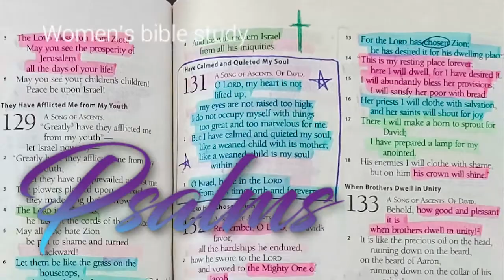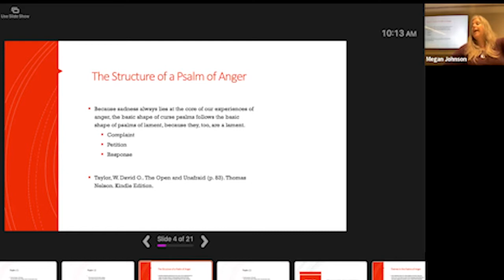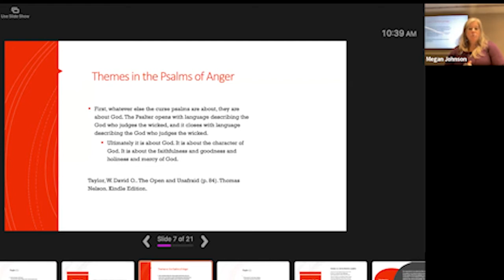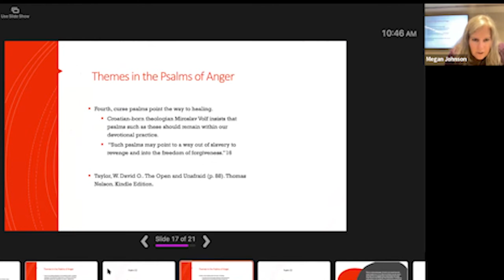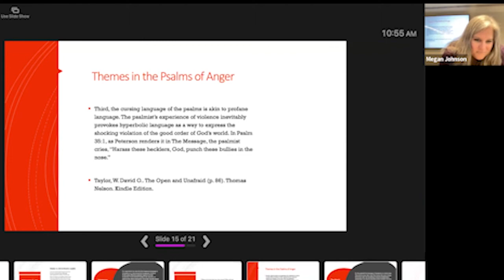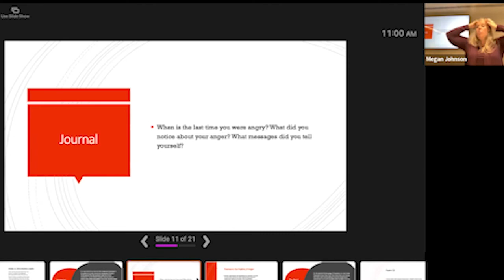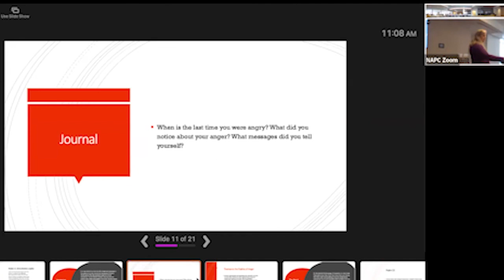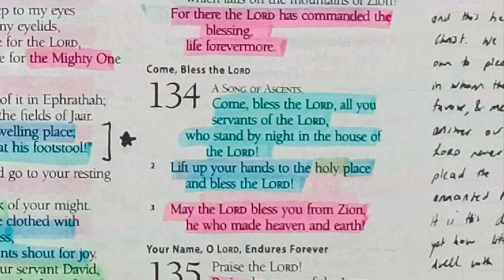Week 13 – Women's Bible Study Psalms – 12/9/21